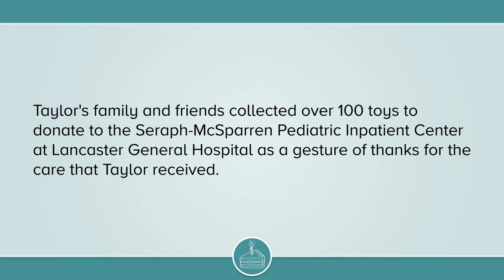Taylor's Story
Taylor needed an emergency appendectomy and was in the hospital for ten days. Her stay at the Seraph – McSparren Pediatric Inpatient Center was “magical” thanks to the toys, games, and activities provided by the Child Life team and community donors.